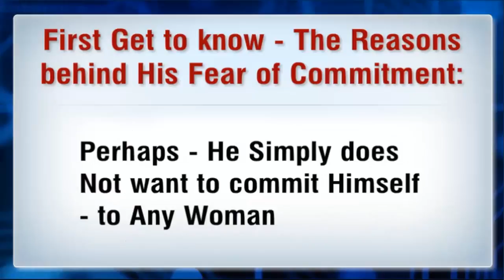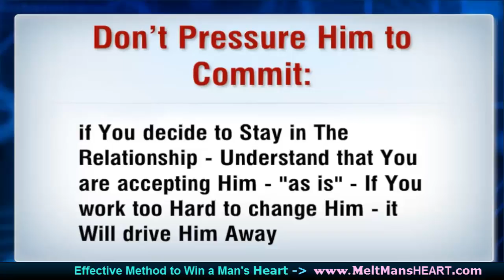✅ Get a Man Afraid of commitment to Fall in LOVE with You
If You Want to Get a Man Afraid of commitment to Fall in LOVE with You very soon ✅ ◄- it’s important to Learn the language of LOVE He speaks and Grow Together in Your Relationship. Try Really Effective "Non-Pushy" Method - to Win a Man’s HEART, Passion and commitment to You with a Helpful Guide from Relationship Expert.

In order to have a Successful, Long-Term relationship spend the Time and take the chances to build a foundation out of Honesty and integrity.

helpful relationship advice for women
Advice on how to get a man afraid of commitment to fall in love with you